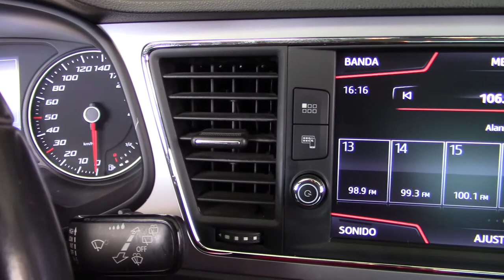Seat / Leon/2017 - 3409